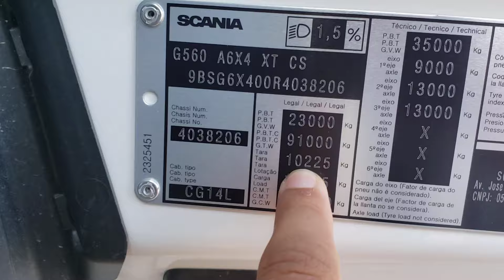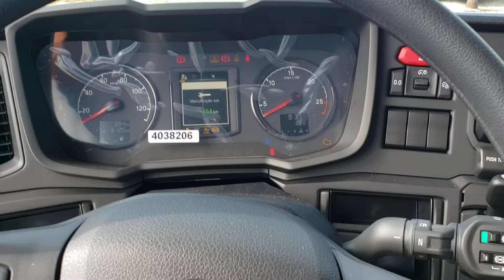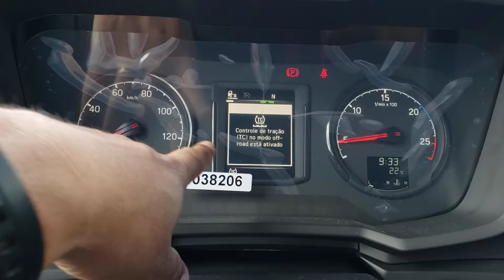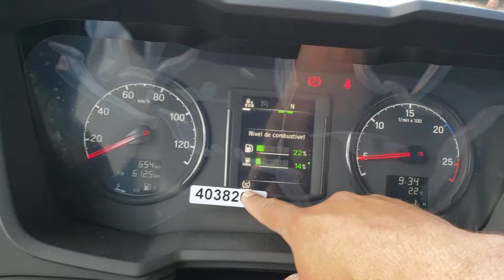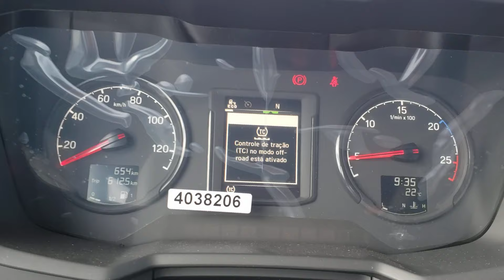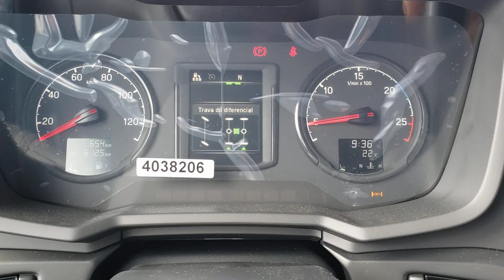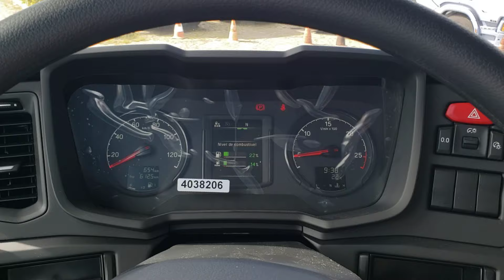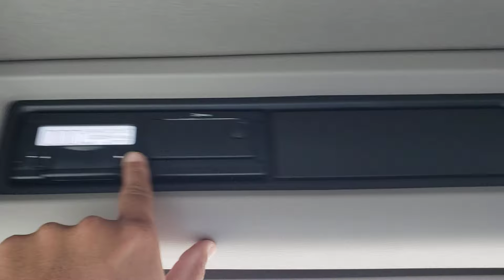O REI DO CANAVIEIRO, 560G XT COM O NOVO MOTOR SUPER DA SCANIA!